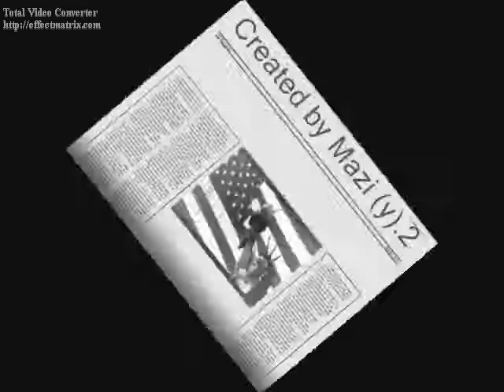11. september by Marek Mazanec